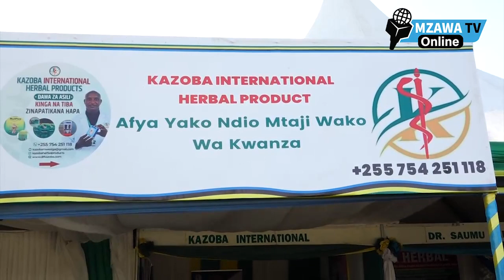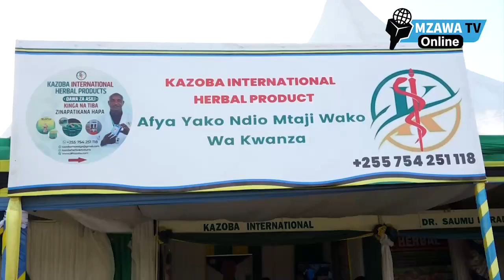KAZOBA HERBAL CLINIC INTERNATIONAL WAWAHIMIZA WATU JUU YA MATUMIZI YA DAWA ASILIA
Tufuatilie kwenye mitandao ya kijamii